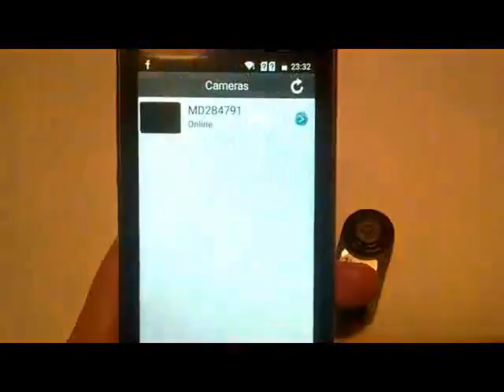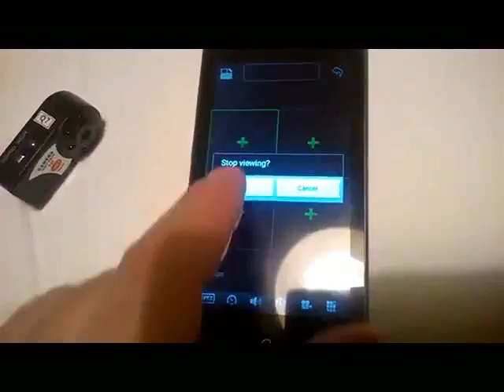Mini Wifi DVR Wireless IP Camcorder Night Vision Motion Detection Built-in Microphone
100% Money Back Guarantee
Make sure you monitor your home when you're out!
You can record both photos and video
Support recording and charging at the same time
Support loop video recording
When you are not able to use real-time monitoring, you can insert the memory card directly into the camera and plug in the power
It is equivalent to a surveillance camera
Easy to use
Portable
Lightweight
Durable
Video Format: AVI
Video Coding: M-JPEG
Proximity Video Resolution: 640 * 480 VGA
Network transmission Resolution: 320 * 240 QVGA
Video frame rate: 15fps ± 1fps
Sensor: 1/3 "color CMOS
Antenna: 2.4 G 802.11n (Wifi built-in antenna)
Storage: Support TF card, up to 32G
Image Ratio: 4: 3
The charge voltage: DC 5V
WIFI effective radius: 40m
Package Includes: 1x Mini DV, 1x USB Cable, 1x Camera holder, 1x Card Reader, 1x Sling, 1x English User Manual

OUR GUARANTEE

We truly believe we make some of the most innovative products in the world, and we want to make sure we back that up with a risk-free ironclad 45 day guarantee.

If you don't have a positive experience for ANY reason, we will do WHATEVER it takes to make sure you are 100% satisfied with your purchase.

Buying items online can be a daunting task, so we want you to realize that there is absolute ZERO risk in buying something and trying it out. If you don't like it, no hard feelings we'll make it right.